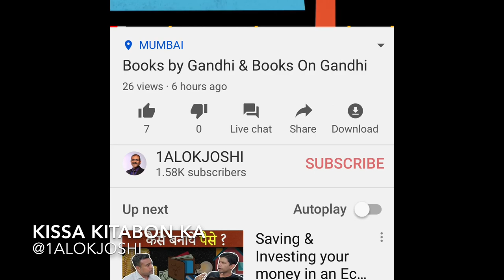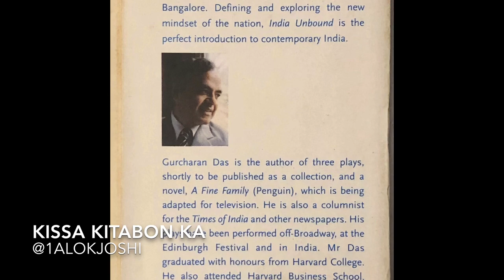India Unbound by Gurcharan Das Kissa Kitabon Ka Episode 5 23112019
India Unbound is the riveting story of a nation’s rise from poverty to prosperity and the clash of ideas that occurred along the way. Gurcharan Das examines the highs and lows of independent India through the prism of history, his own experiences and those of numerous others he has met—from young people in sleepy UP villages to chiefs of software companies in Bangalore. Defining and exploring the new mindset of the nation, India Unbound is the perfect introduction to contemporary India.
Review
`An insightful guide to a rapidly changing nation...Something tremendous is happening in India, and Das, with his keen eye and often elegant prose, has his finger firmly on the pulse of the transformation.' - New York Times Book Review `One of the most readable and insightful books to appear on India's tortuous economic path in its 54 years since shaking off British rule.' - --BusinessWeek
Gurcharan Das is an author, commentator and thought leader. His latest book, India Grows at Night: A Liberal Case for a Strong State, was on the Financial Times’s best books for 2013. His much-acclaimed The Difficulty of Being Good is ‘a riveting examination of governance and corruption in the modern world,’ said Newsweek. His international bestseller, India Unbound, ‘is a quiet earthquake’ according to the Guardian, and available in seventeen languages and filmed by BBC. Gurcharan Das studied philosophy at Harvard University and later attended Harvard Business School (AMP) where he is featured in three case studies. After heading Procter & Gamble India and South East Asia, he became managing director, Procter & Gamble Worldwide (Strategic Planning). At fifty, he took early retirement to become a full-time writer. He writes a regular column for five Indian newspapers, including the Times of India, and contributes to the Financial Times, the Wall Street Journal, Foreign Affairs and the New York Times. He has served on the juries of the Templeton Prize, the Milton Friedman Prize and the McKinsey Award. His other literary works include a novel, A Fine Family, a book of essays, The Elephant Paradigm, and an anthology, Three Plays, consisting of Larins Sahib, a prize-winning play about the British in India, which has been presented at the Edinburgh Festival; Mira, which was produced off-Broadway to critical acclaim from New York critics; and 9 Jakhoo Hill which has been performed in major Indian cities. He is presently editing for Penguin Random House The Story of Indian Business in fifteen volumes, of which seven have already appeared.